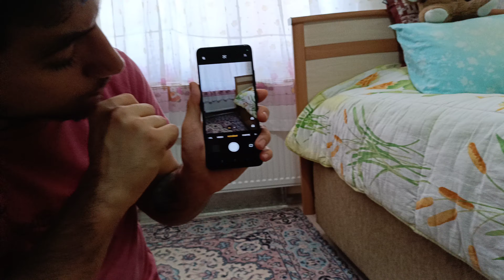OPPO A60 İnceleme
Oppo A60 ile sizlerle birlikteyim dostlarım. Bu sefer mecburiyetten kargo kutusunu açıp telefonu kontrol etmek zorunda kaldım. Çünkü biliyorsunuz internetten söyleyip kutu açılışı yaparken kutunun içinden telefon değil de başka birşey ile karşılaşmak istemedim. Elimden geldiği kadar güzel bir şekilde videosunu çekmeye çalıştım. Tabi inceleme videolarımı daha da geliştireceğim sizler için merak etmeyin. Umarım videoyu beğenmişsinizdir. Yorumlarınızı ve desteğinizi her zaman bekliyorum. İyi seyirler dilerim. Bizi takipte kalın.